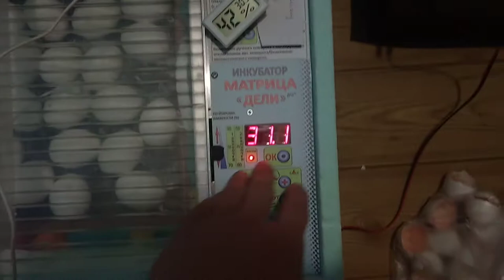Начался вылуп ! 21 сутки